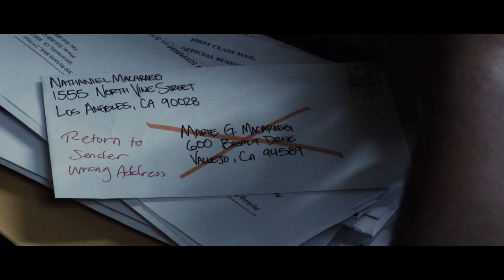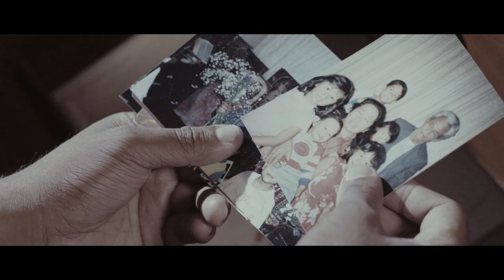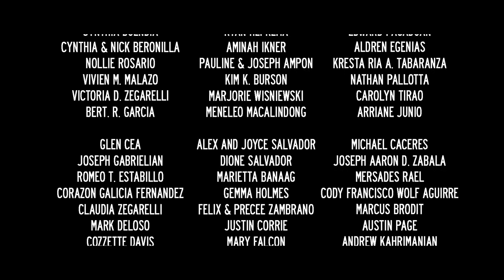Comedy-Drama Short Film "Litchfield Court"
A film about a rapper, Blue Jay Salvatore, helping his cousin - Hollywood celebrity, Nat Brandon - reconnect with their family.

a doria flick